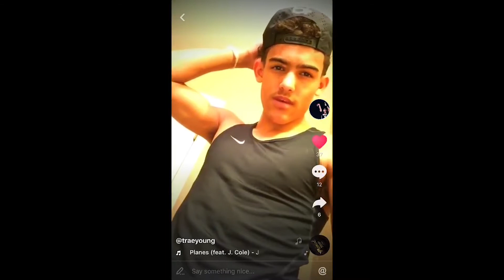Top 10 Teams LeBron James should sign with!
Everyone and their mums are talking about where LeBron James is going to sign this offseason, and I'm going to spoil it for you, because why not?! LeBron is the second most successful athlete in the world… second to me!

Thank you so much for clicking on this video, and enjoy!